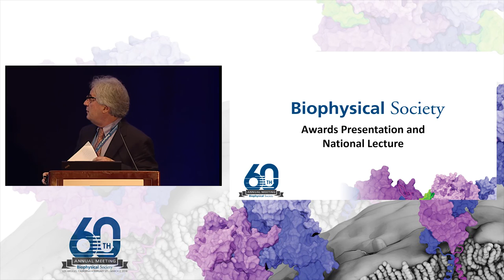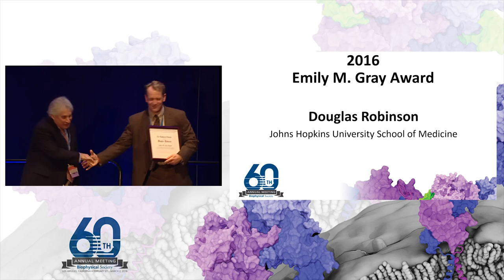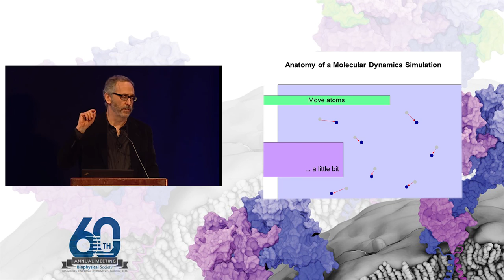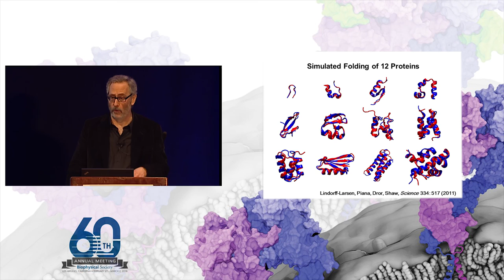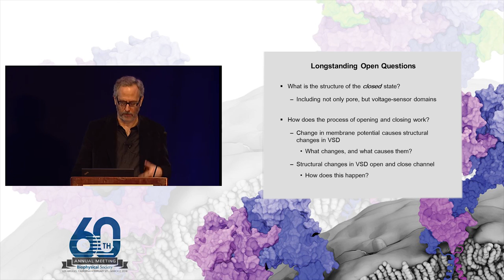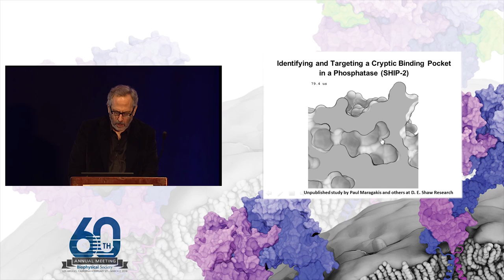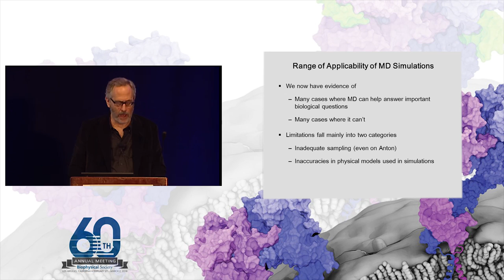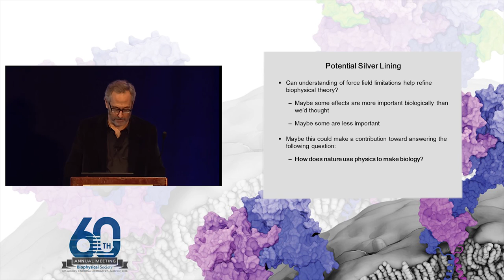Biophysical Society 2016 National Lecture